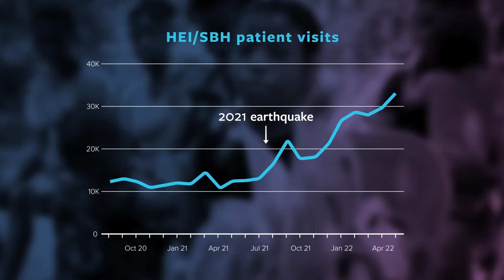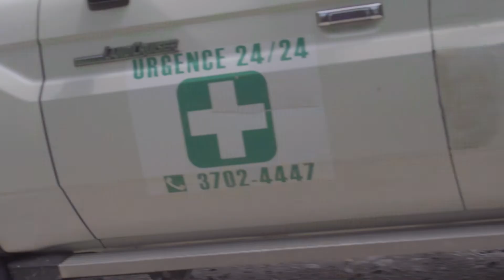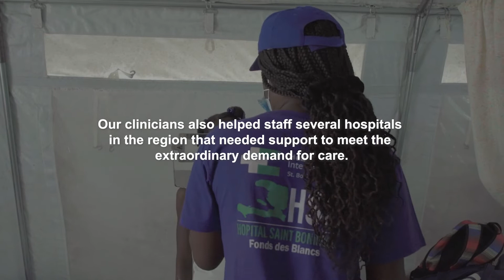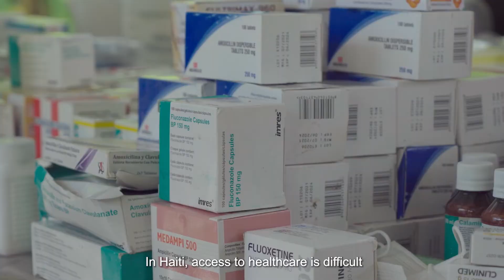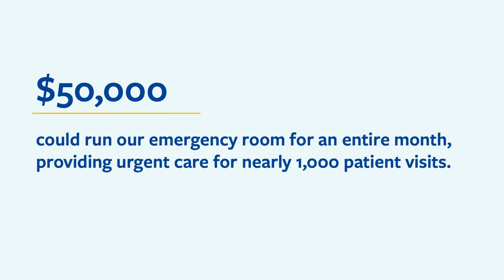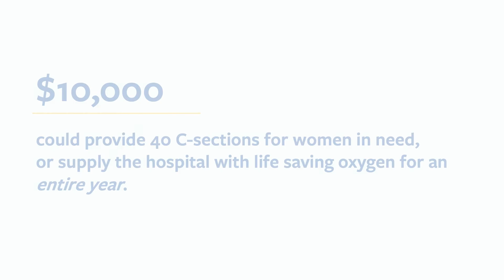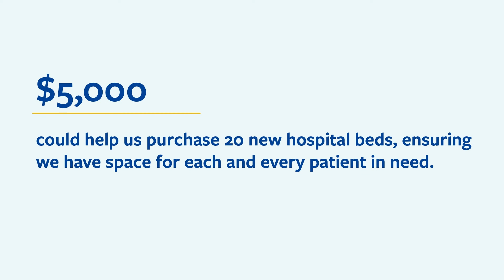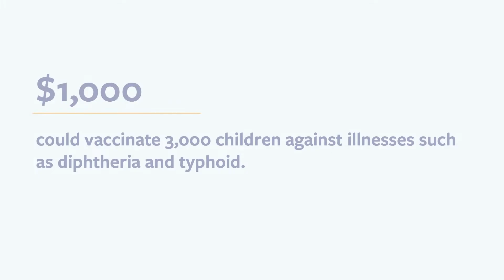HEI/SBH 2022 Gala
Health Equity International/St. Boniface Hospital hosted its 2022 Gala on October 27th, 2022. The program contained an in-depth look of how the organization served more than a quarter million patient visits in southern Haiti in the wake of the August 2021 earthquake and amid the country's ongoing humanitarian crisis. In addition to honoring the heroic staff who work at St. Boniface Hospital, the gala also honored G. Barrie Landry, Trustee of the Landry Family Foundation and HEI/SBH Board Member Emerita. Finally, the gala featured two performances by poet Danielle Georges, including an original piece she wrote in honor of the HEI/SBH staff.